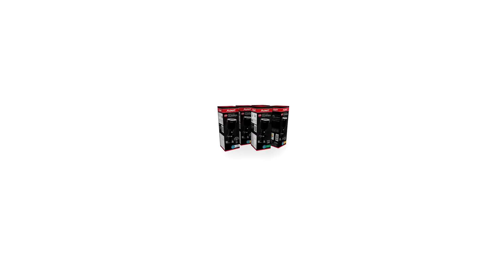Com Chuva ou sol, tanto faz para o Spot e Espeto Hummer Jardim Canteiro Avant